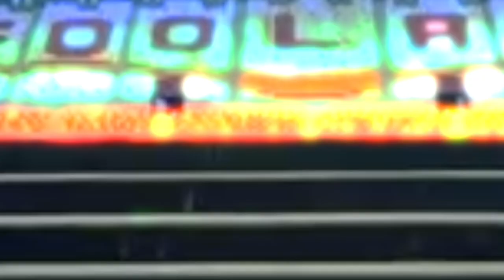Foolad Khuzestan F.C. Motivation Film , December 6 - 2018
Google+ & YouTube: Afshin Ghotbi Official